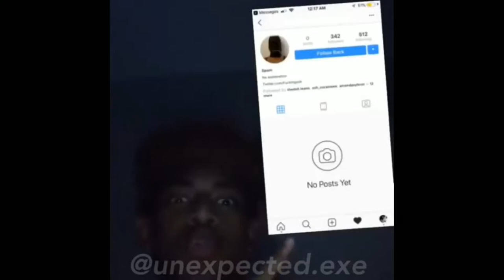i didn't know what to do for halloween so i made a spooky void compilation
i hate this meme

that's what i call hamburgers